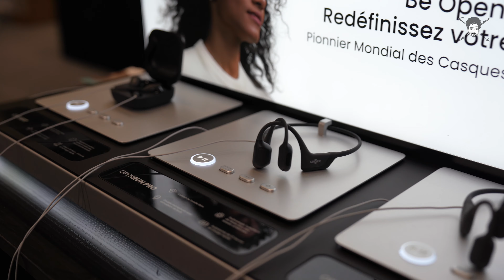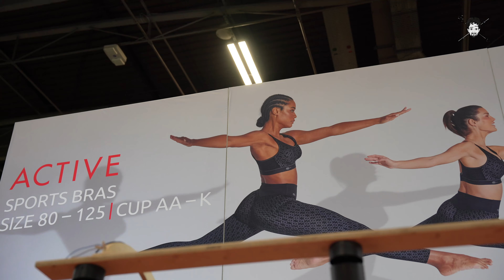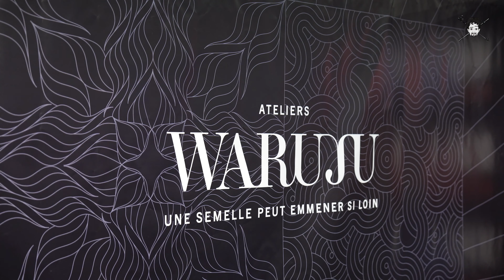MARATHON de PARIS By ASICS Team ORANGE ✦ Une expérience inoubliable ✦ ZUMUB ✦ 4K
Préparez-vous à vivre une course inoubliable au cœur de Paris ! Rejoignez-nous pour une journée extraordinaire au Marathon de Paris, en partenariat avec Asics, Team Orange et Zumub.

Asics, la marque de référence en matière de chaussures et d'équipements sportifs, nous accompagnera tout au long de la course pour nous offrir un confort et une performance optimaux.

Team Orange, une communauté de coureurs passionnés, nous motivera et nous encouragera à dépasser nos limites.

Zumub, la plateforme d'alimentation sportive, nous fournira les nutriments nécessaires pour performer au maximum.

Suivez-nous pour découvrir les coulisses du Marathon de Paris, les émotions des coureurs et les moments inoubliables de cette journée extraordinaire.

CODES ET LIENS:

Beatmaker @bm2kprod331

Ne manquez pas cette vidéo remplie d'adrénaline et d'inspiration !